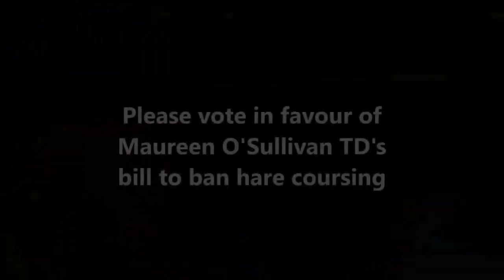JOSEPHA MADIGAN, TD